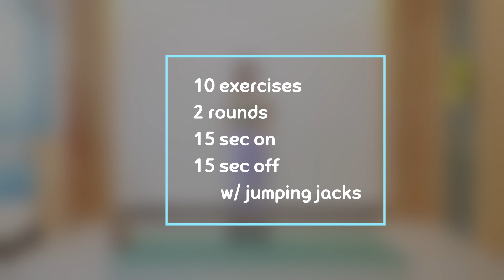10分鐘快速燃脂運動 瘦肚子 全身有氧 無器材 加倍爆汗 | 10 MIN FAST FAT BURN Workout-burn belly fat【Bellysu減肥中】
🎉成為Bellysu減肥中頻道的會員並獲得獎勵🎉
Rameses B - Can't Let You Go (feat. Florenza)
ROY KNOX x Tim Beeren - Save Me (Feat. Svniivan)
Jim Yosef & Sara Skinner - WILDFIRE [NCS Official Video]
TheFatRat & Laura Brehm - We'll Meet Again